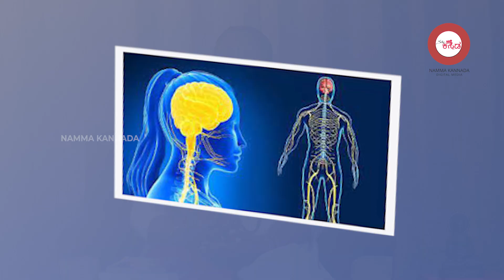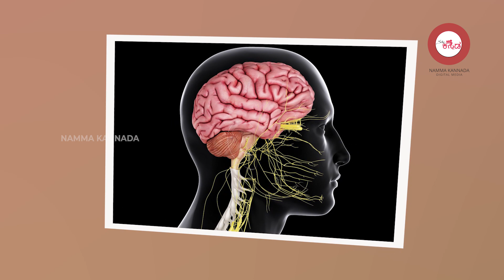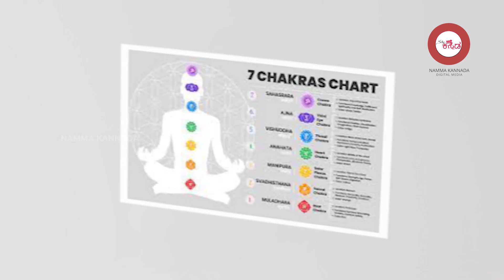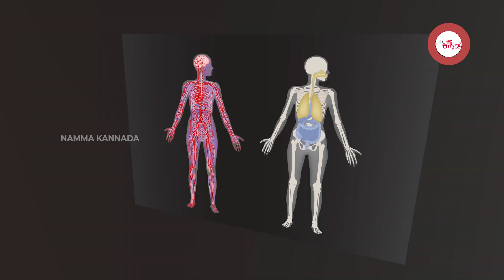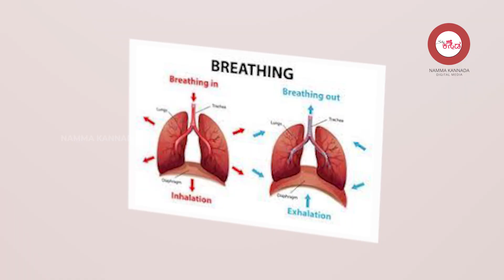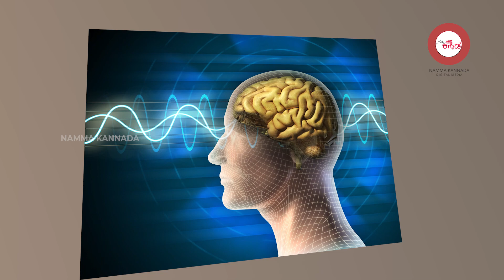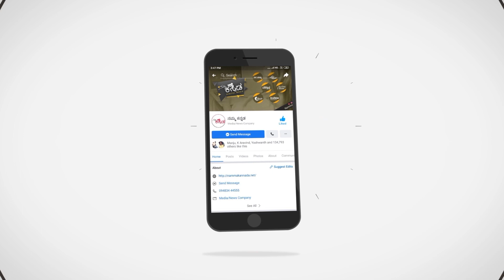ಪ್ರತಿದಿನ ಮಂತ್ರಗಳನ್ನು ಹೇಳುವುದರಿಂದ ನಮಗೆ ಆಗುವ ಪ್ರಭಾವಗಳೇನು..?